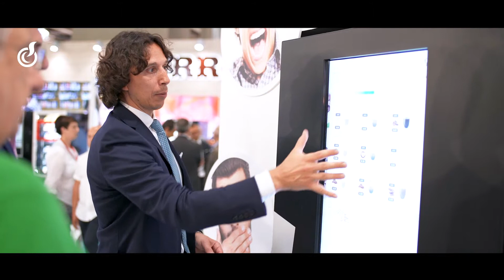BIANCHI VENDING Fiera LEI2GOARIAPLUSXL Interview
BIANCHI VENDING Fiera LEI2GO + ARIA PLUS XL Interview